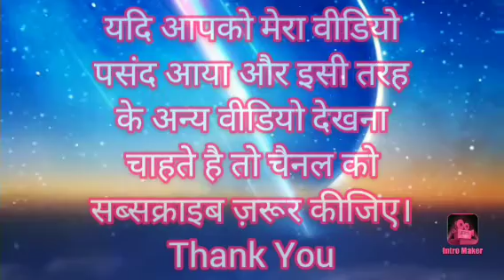हमारी सुबह कैसी होनी चाहिए || सुबह की आदतों से बनाए जिंदगी को खूबसूरत